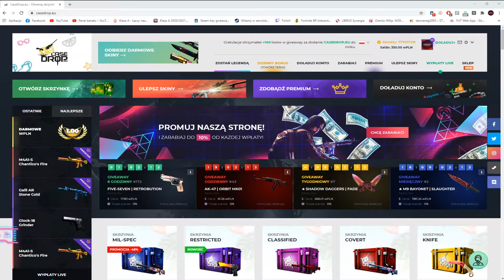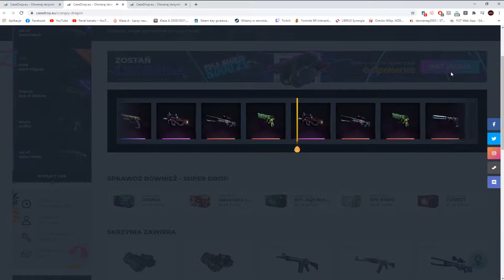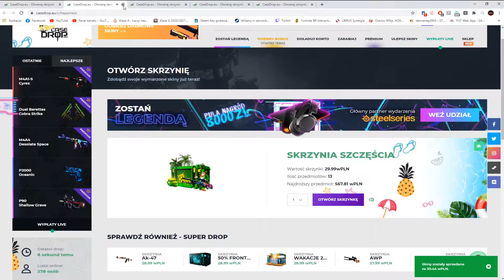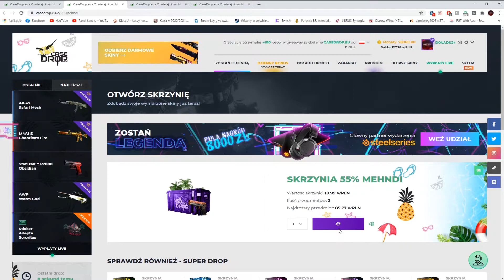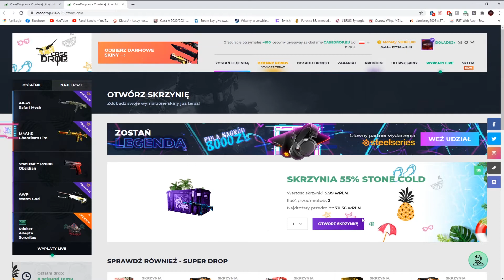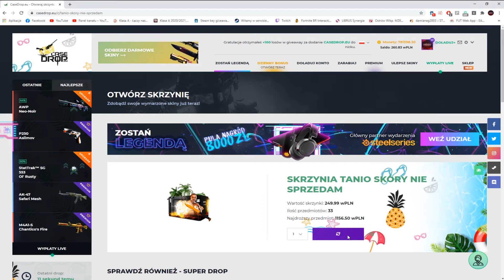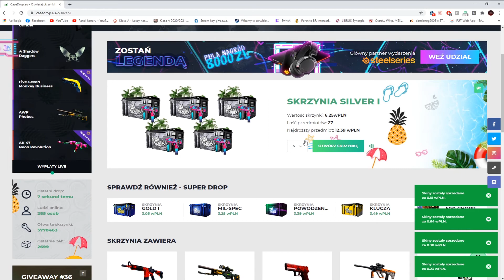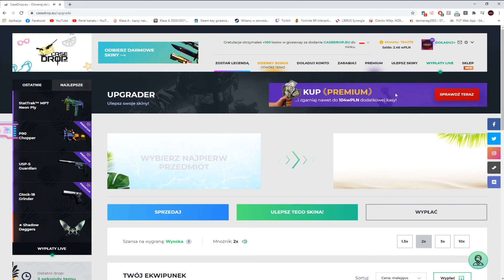OTWIERAM SKRZYNKKI PREMIUM NA CASEDROP.EU + 6 KONKURSÓW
Tutaj mnie znajdziesz:
🎧 TS3: ts3.black